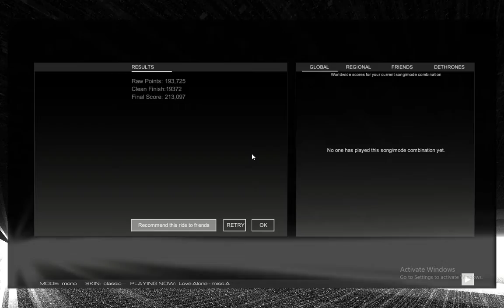Audiosurf 2 - Love Alone by Miss A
Mode: Mono    Skin: Classic